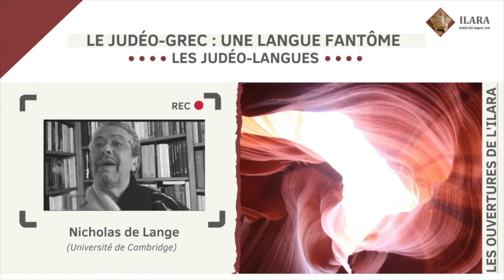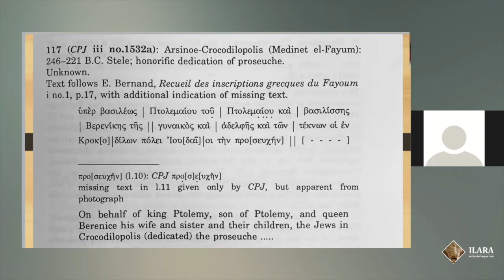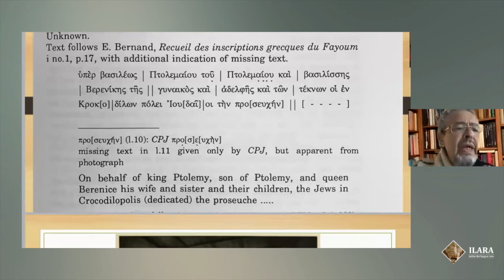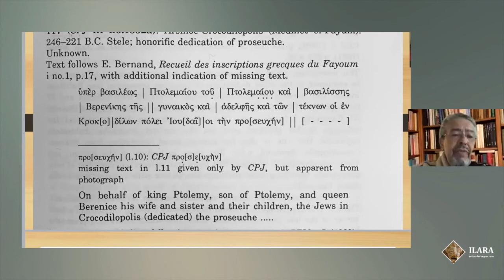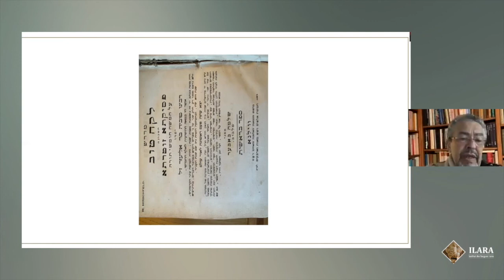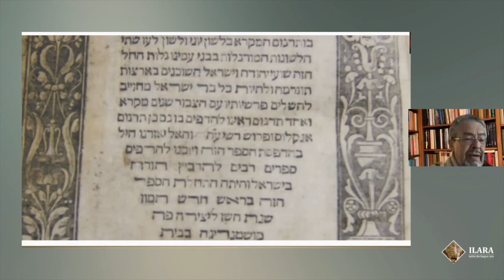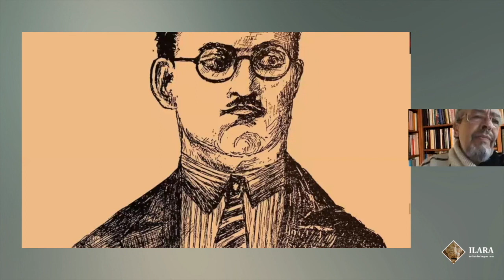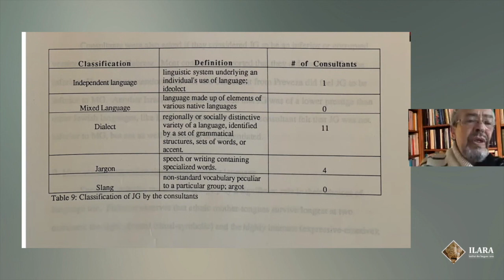Le judéo-grec : une langue fantôme ? - Nicholas de Lange - CycleJudéoLangues | ILARA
Nicholas de Lange est Professeur émérite d’études hébraïques et juives, Université de Cambridge. Ses champs de recherche sont le judaïsme hellénistique et byzantin. Ses publications incluent l’Atlas du Monde Juif (Paris, Editions du Fanal, 1987 ; Nathan, 1989), « Sem et Japhet: Les Juifs et la langue grecque », Pardès 12 (1990), 90–107 et « Qui a tué les Juifs de Byzance? », dans Politique et Religion dans le Judaïsme antique et médiéval (éd. D. Tollet, Paris, 1989, p. 327–333).

La vidéo fait partie d'un cycle sur les langues juives organisé par le professeur Judith Olszowy-Schlanger, (EPHE, PSL / Oxford)

Présentation du Cycle: Dès le début de la diaspora, les juifs vivaient dans un monde plurilingue. Dans la vie quotidienne, les juifs utilisaient les langues vernaculaires de leur entourage non-juif, souvent imprégnées du vocabulaire hébreu. Elles furent ensuite mises par écrit en caractères hébreux. Ce cycle de quinze conférences par des spécialistes de renommée internationale présente une partie de ces « judéo-langues » et la richesse de leur histoire et de leur tradition littéraire.